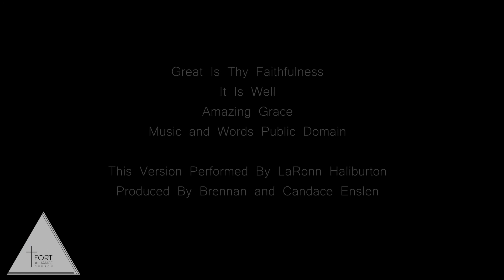Love One Another And What That Looks Like On Mother's Day - By Pastor Ashli DeJong